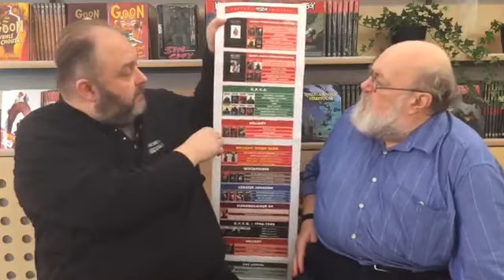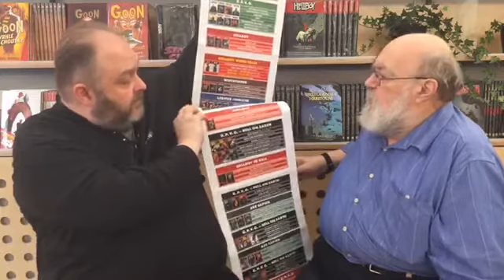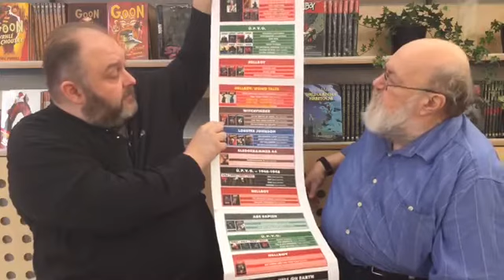Rozhovor s překladatelem Honzou Kantůrkem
Rozhovor je hlavně na téma Hellboy a série, které na něj přímo navazují.

Pokud by někdo NÁHODOU nevěděl kdo Honza Kantůrek, pak vězte, že je to právě ten člověk, který překládá Zeměplochu Terryho Pratchetta, barbara Conana, Zámek a klíč, Myší hlídku, Hellboye, Ú.P.V.O. a mnoho dalších knih.